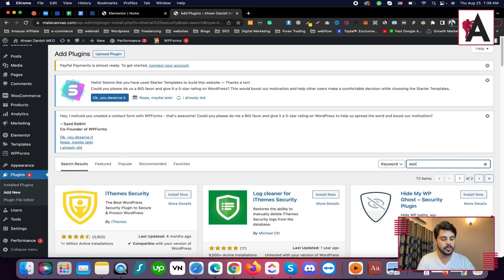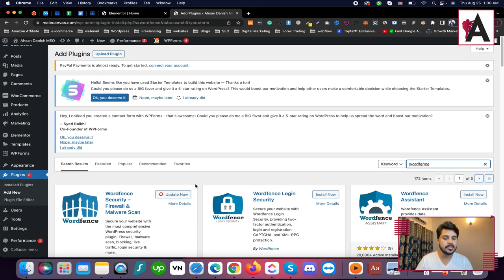Wordpress website security plugins | WordPress Complete Course in Urdu/Hindi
Explore WordPress website security plugins in our complete course, presented in Urdu/Hindi! Learn about essential security plugins designed to protect your WordPress website from various threats and vulnerabilities. From firewall and malware scanning plugins to login protection and activity monitoring tools, this course provides step-by-step guidance on selecting and configuring security plugins to ensure the safety of your website.

🟠 💬 𝗙𝗼𝗹𝗹𝗼𝘄 & 𝗖𝗵𝗮𝘁 𝘄𝗶𝘁𝗵 𝗺𝗲 :
_____________/𝗦𝘂𝗽𝗲𝗿 𝗟𝗶𝗻𝗸\_______________